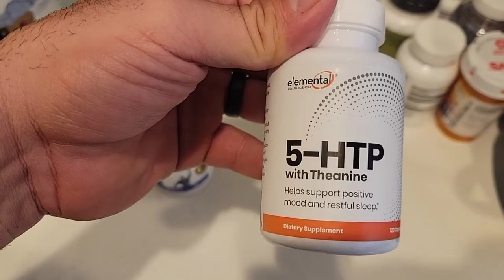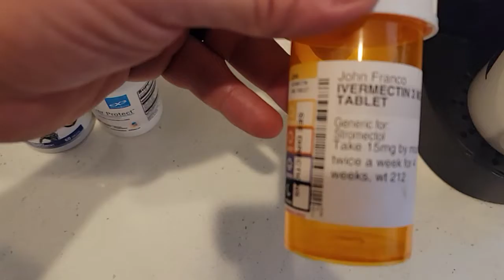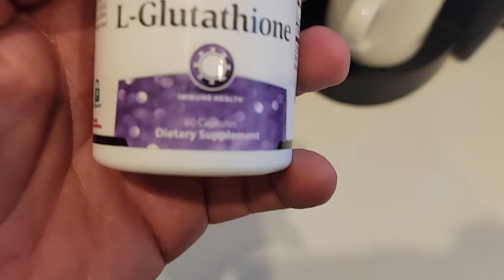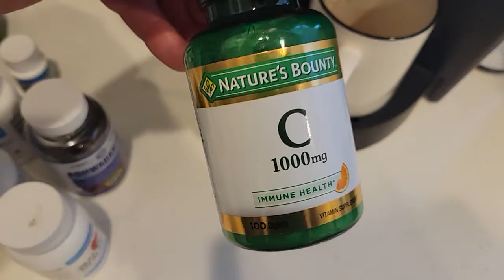Health Tips/Supplements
I Help Men Achieve their Fitness Goals through our 16 Ultimate Transformation Program...

Here's what's included:
✔Custom workouts
✔Custom Meal Plans
✔Access to our Avatar Nutrition Macros App
✔Access to our Men's Support Group
✔Supplementation Guidance
✔Weekly Check-ins (if Ventura County Resident) or Zoom Call
✔24/7 Access to Colosseum Bootcamp (if Ventura County Resident)